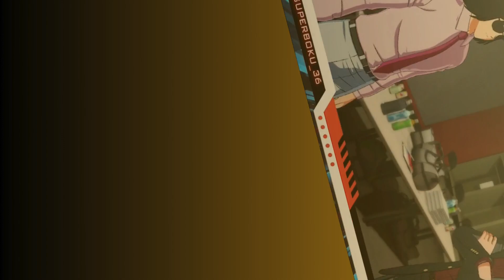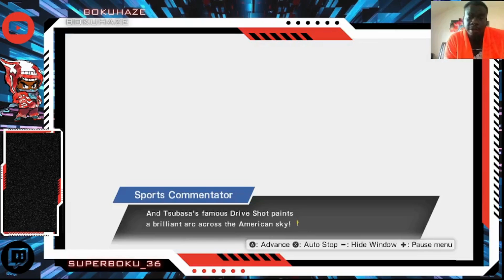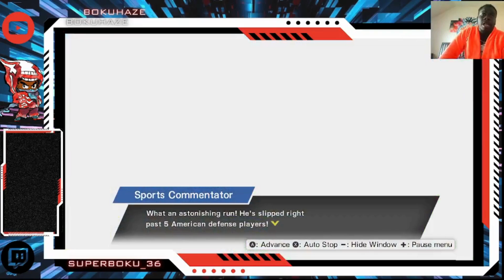USA Detroys Japan!!! - Captain Tsubasa Rise of New Champions Toho JYWC Part 8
Welcome back to my Captain Tsubasa Rise of New Champions series we're in the Toho Saga now creating a path for our boy Cloud from Final fantasy in the world of soccer! Let's get it!

And if you like the content, I hope you will continue to support.